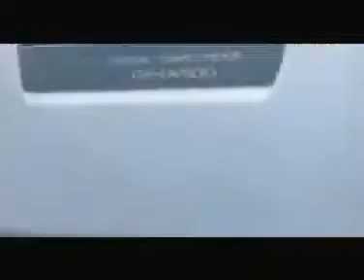Cheb mami caméra cachée au Maroc en 2004 الشاب مامي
الشاب مامي العالمي ملك الراي